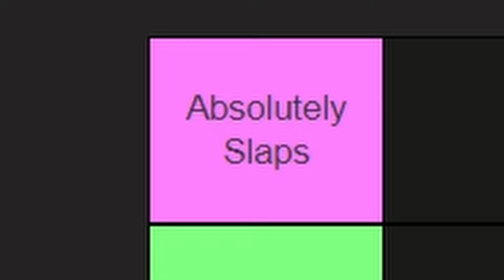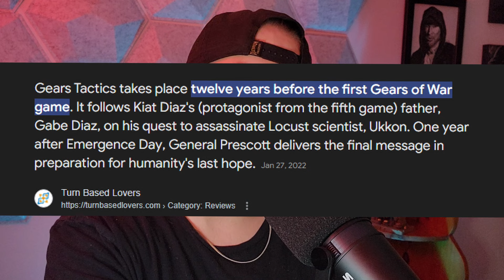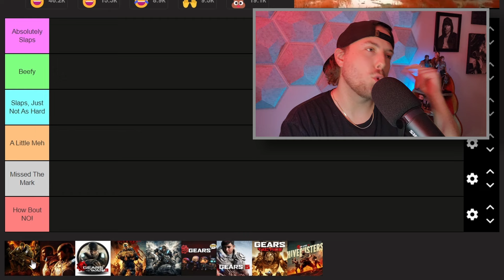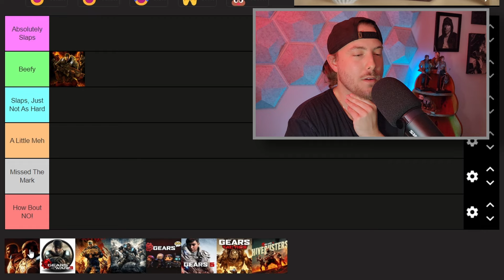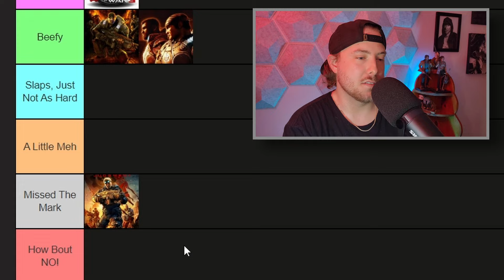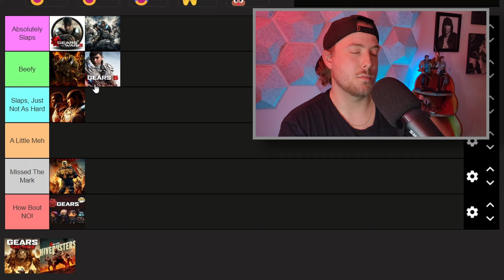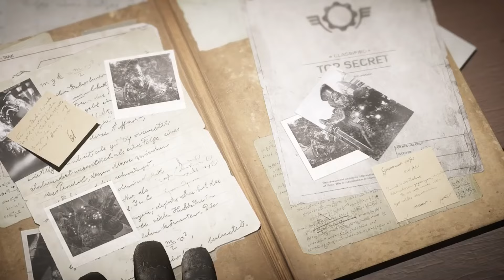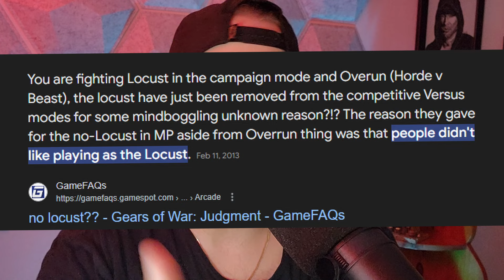Which Gears Games Have The Best Openings?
Today we are ranking each and every opening to all of the Gears of War games to find out which ones worked and which ones didn't.

Chapters
0:00 - Intro
2:00 - Gears 1
4:48 - Gears 2
8:27 - Gears 3
11:54 - Gears Judgement
14:15 - Gears 4
16:52 - Gears Pop
17:19 - Gears 5
19:31 - Gears Tactics
20:37 - Hivebusters
22:19 - Wrap Up